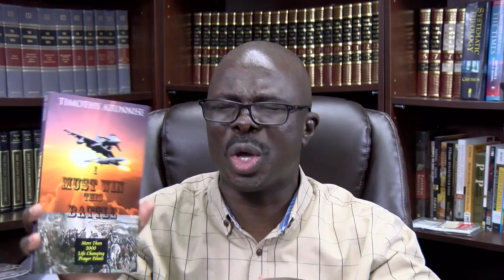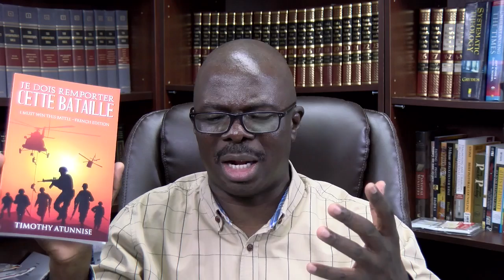Prayer Against Monitoring Spirits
You are Invited to join us Everyday on
"PRAYER TELE-CONFERENCE"
Every Morning at: 5:30AM (Eastern Time)
Every Evening at: 11:00PM (Eastern Time)

Your Life Will Never Be The Same Again!

Global Vision Ministries
1078 Citizens Pkwy
Ste. A